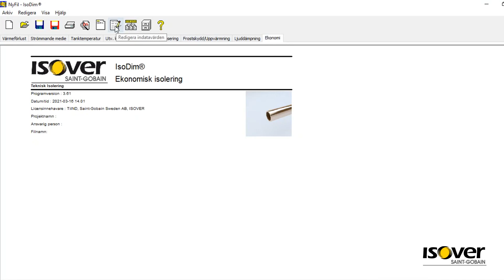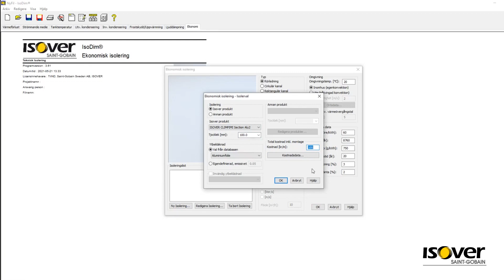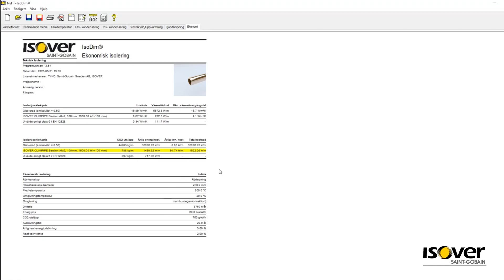ISOVER IsoDim® - Ekonomisk isolering – kapitel 11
Ekonomi. Beräknar ekonomisk isolertjocklek för rör, cirkulära eller rektangulära kanaler samt plana ytor.

ISOVERs beräkningsprogram IsoDim® är ett enkelt och praktiskt hjälpmedel för projektörer, återförsäljare, entreprenörer, studenter och forskare. ISOVER IsoDim® finns för gratis nedladdning till egen dator.